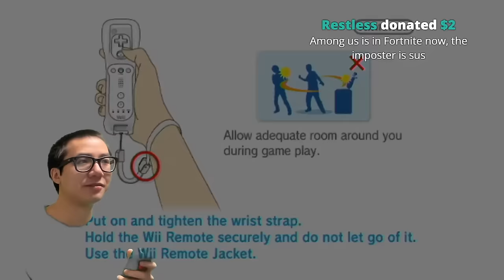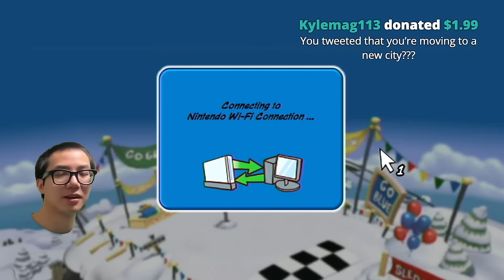CLUB PENGUIN WII GAME - LIVE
My 2 favorite things. Nintendo and Club Penguin. What could go wrong?